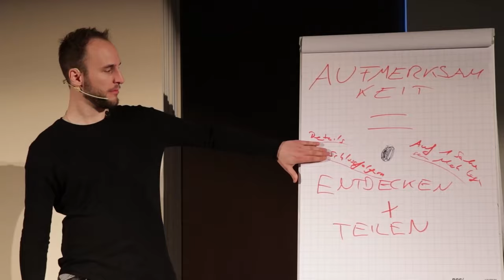Das Erste, was Frauen bemerken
Es gibt eine Sache, die eine Frau sofort an einem Mann bemerkt. Achtest du darauf, diesen Fehler nicht zu machen, wird sie automatisch an dir interessiert sein.